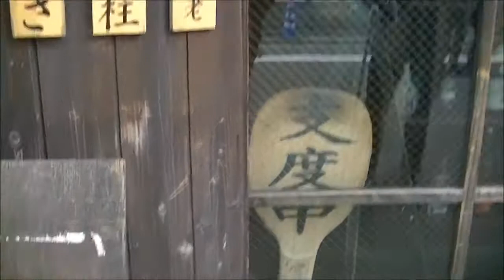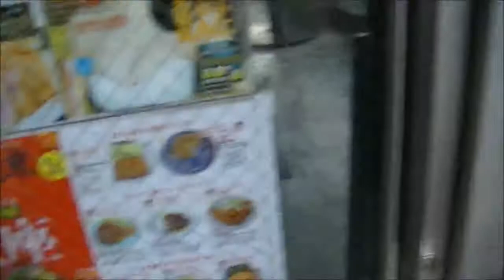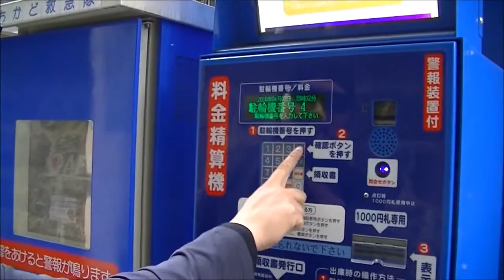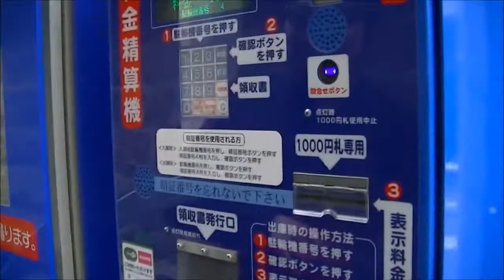イービルものまねしながら散歩してみた。プロレスの聖地・水道橋へ #03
イージルのダークネス散歩になります。とにかくやってみようと思ってやってみました。

週刊お笑いプロレスは棚ボタ弘至が編集長のチャンネル。ラジオ、試合動画、プロレスの企画などあげていきます。

鳥取だらずプロレス所属としてプロレスの試合もさせて頂いております。

棚橋弘至ならぬ棚ボタ弘至
宮原健斗ならぬ宮原検討中
紅夜叉ならぬ売れない夜叉
ショーフナキならぬワイドショーフナキ

などなどレパートリーあります。

YouTuberとしてまだまだですが頑張っていきたいので、良かったら応援宜しくお願いします。欲しいものリスト↓

棚ボタ弘至(岩ちゃん)のSNS

サブチャンネルたくさんありますので、好きなジャンルありましたら宜しくお願いします。